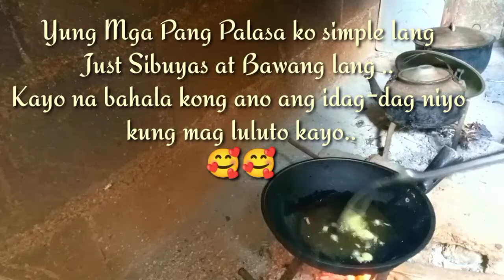Lumpiang Puso Ng Saging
Sarap nito Promisee